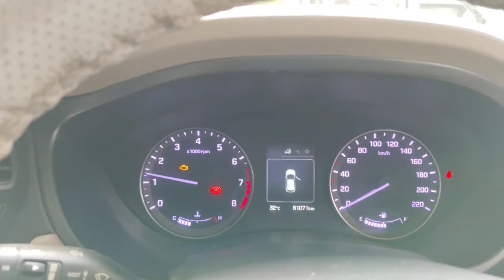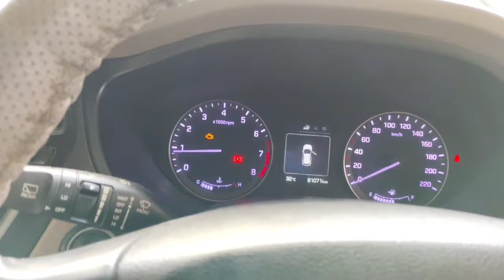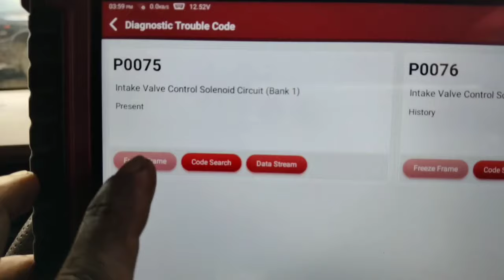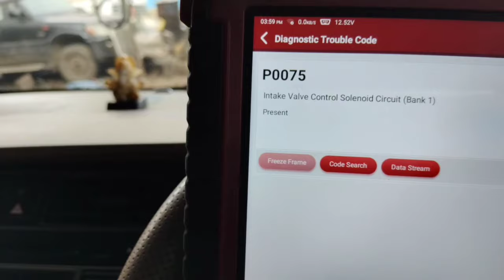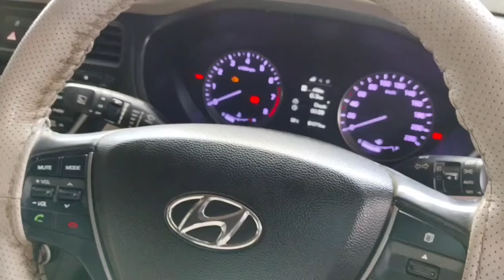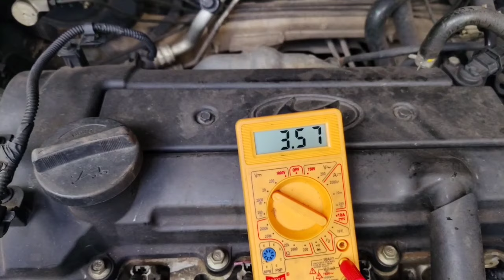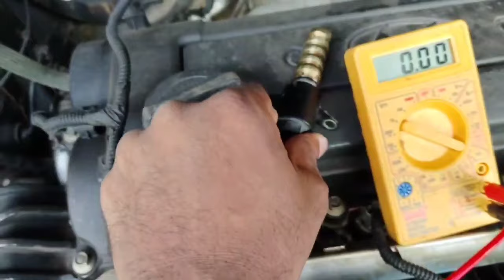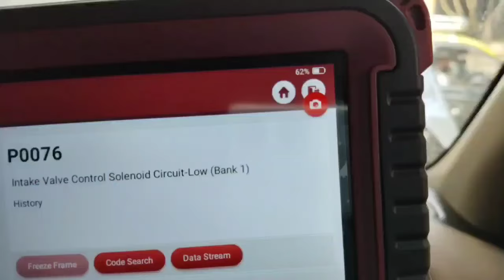Car Pickup issue When Gear Shifting Hyundai i20 Asta VTVT | DTC Code P0075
Car pickup issue When Gear Shifting Hyundai i20 Asta VTVT | DTC Code P0075 after Diagnose faulty intake valve control circuit then Replace problem solve showing in this video Thank you so much everyone 🙏